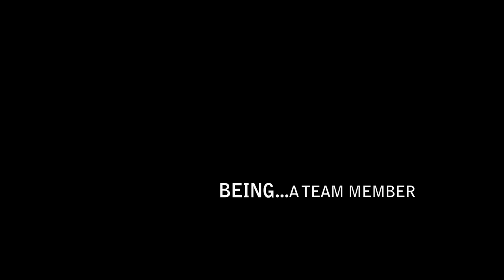Being Kōhei Uchimura Part 2 - The London 2012 Team Event